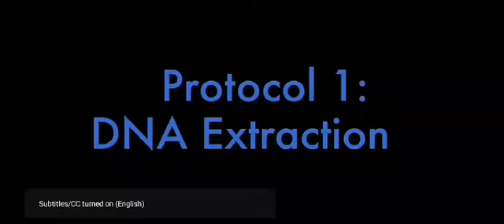DNA Extraction Protocol Part II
Welcome to Dr. Razia Zoologist channel, your one-stop solution for MDCAT/PPSC/FPSC/NEET/Board Exam  preparation.

This channel is for Biology students. In this channel you will find
Fish Endocrinology
Fish Diseases
Genetics
Zoogeography
F.sc 1st year biology video lectures
F.sc 2nd year biology video lectures
These video courses for all Boards of Pakistan.
Fisheries and aquaculture lectures for BS students